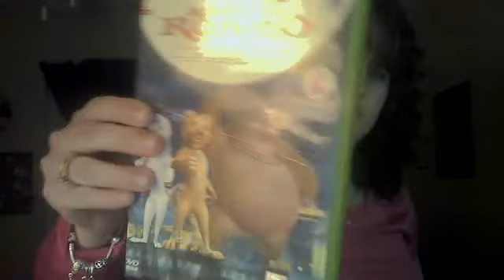me dancein to roadside romeo "main hoon"